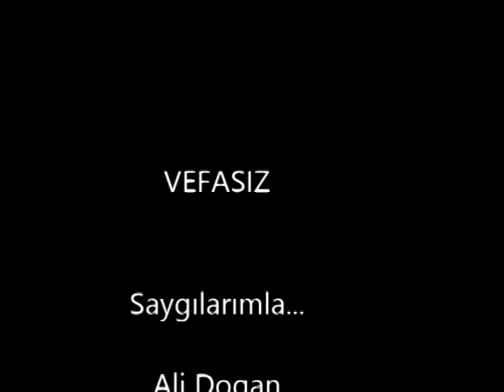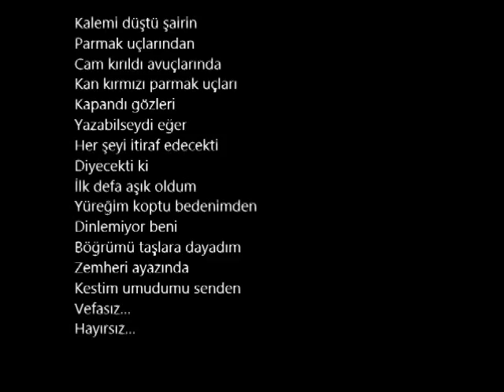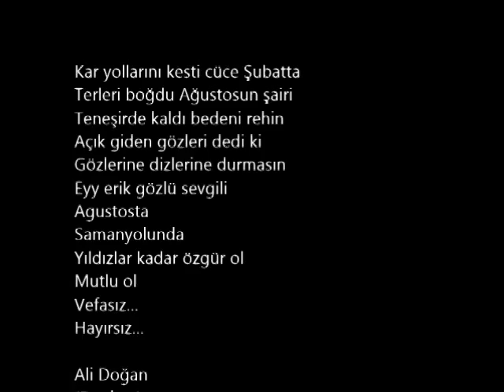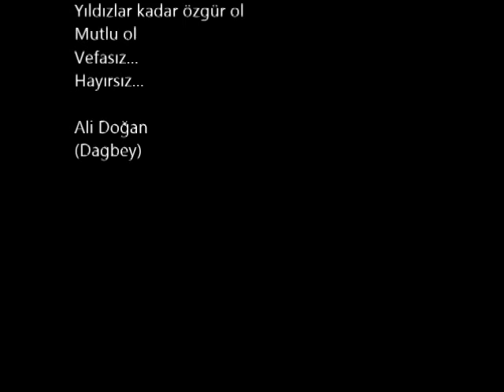VEFASIZ Dagbey Şiirleri